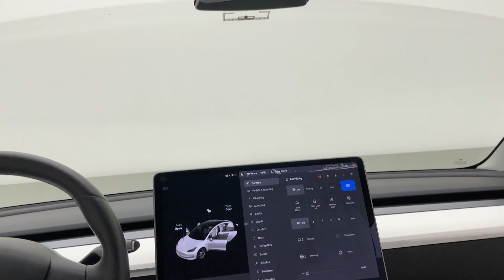2020 Tesla Model 3 Long Range | fast.ridetime.ca